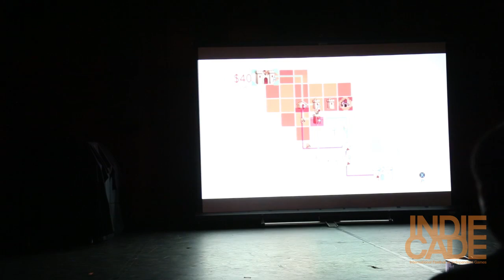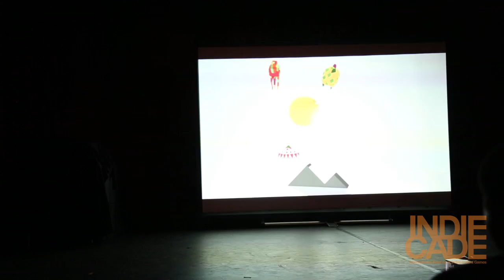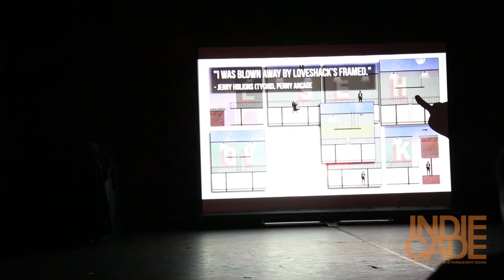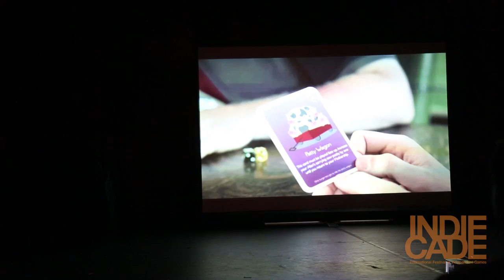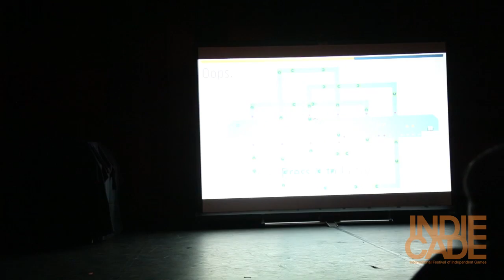IndieCade Festival 2014: Red Carpet Awards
The IndieCade Festival 2014 Awards Ceremony.